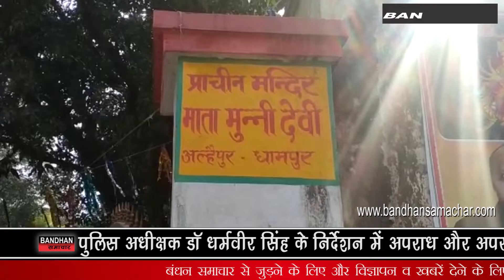रीती रिवाज से संपन्न कराया गया 120 जोड़ो का विवाह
धामपुर के स्योहारा रोड स्थित मुन्नी देवी मंदिर में मुख्यमंत्री सामूहिक विवाह योजना के अंतर्गत 120 जोड़ों का विवाह कराया गया, बता दें कि सामूहिक विवाह में धामपुर विकास खंड अल्हैपुर और स्योहारा विकासखंड के जोड़ों का विवाह शांतिकुंज हरिद्वार से आए गायत्री परिवार द्वारा पूरे रीति रिवाज के साथ पंडित मनमोहन शर्मा द्वारा सम्पन्न कराया गया|